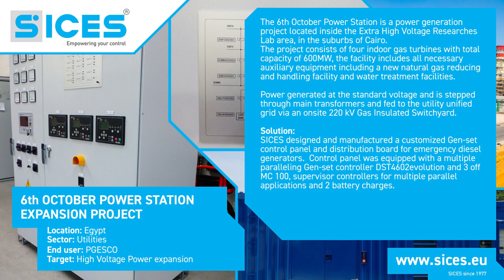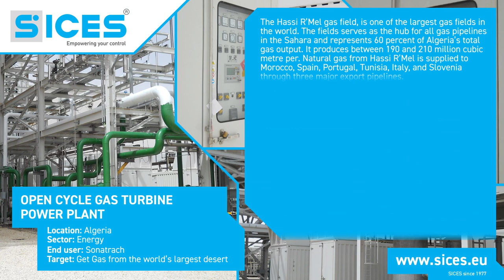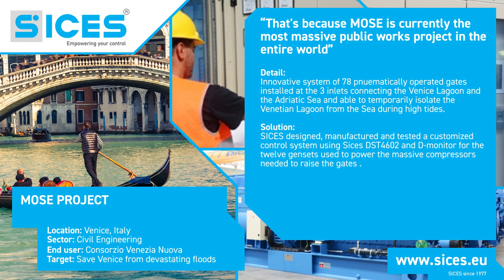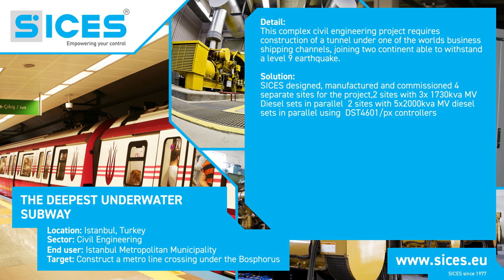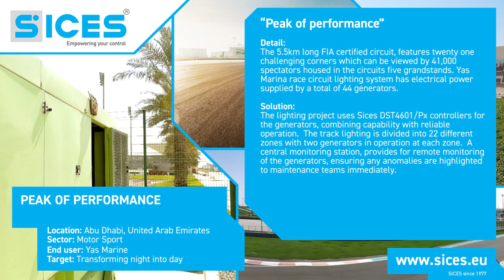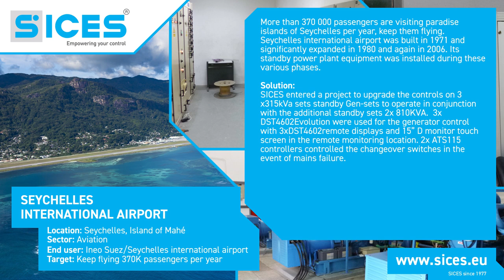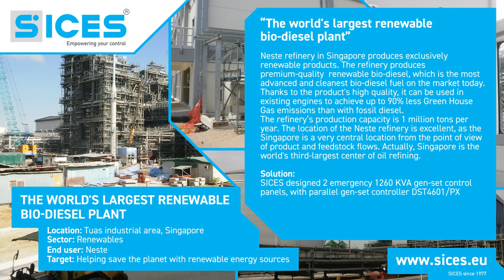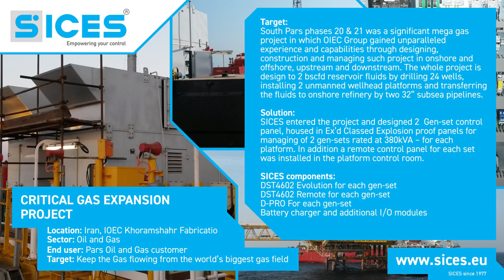Discover SICES reference projects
Discover our references. SICES has delivered critical power generation projects all around the world.